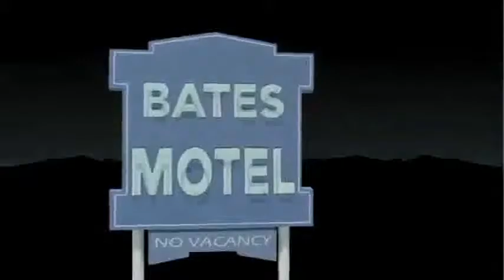knew they were gonna kill someone in the fir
I knew they were gonna kill someone in the first episode d lol batesmotel